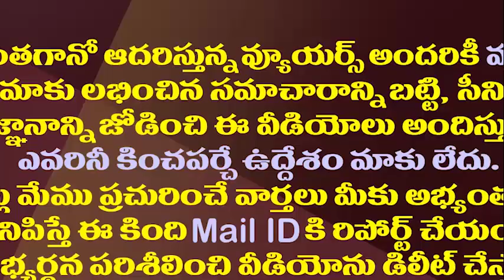రఘురామ అసలు టార్గెట్ ఏమిటి..ఏం చేయబోతున్నారు||What is next target of raghu rama krishnam raju